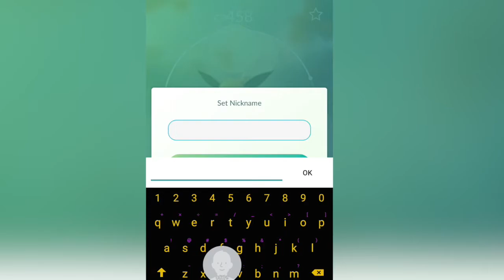Pokemon GO - Evolving Eevee Hack - Jolteon, Flareon, Vaporeon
The Eevee Brothers from the original anime were named Rainer, Pyro, Sparky and they owned a Vaporeon, Flareon and Jolteon respectively. If you nickname your Eevee either Rainer, Pyro or Sparky, your Eevee will evolve into that desired Eeveelution!
Sparky = Jolteon
Rainer = Vaporeon
Pyro = Flareon